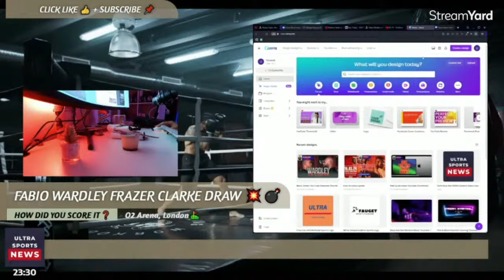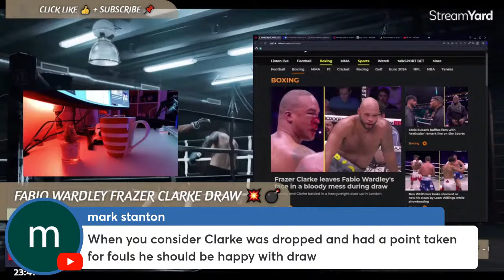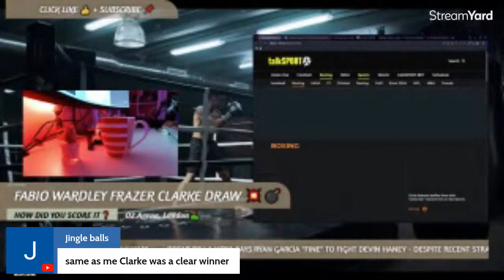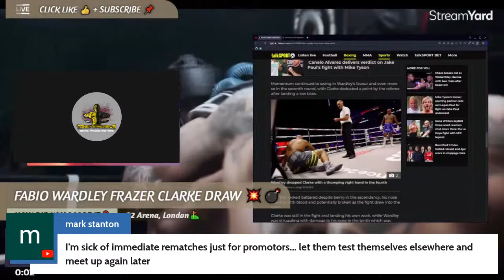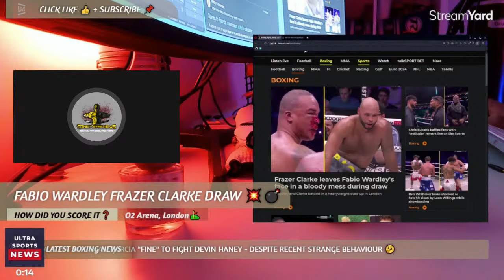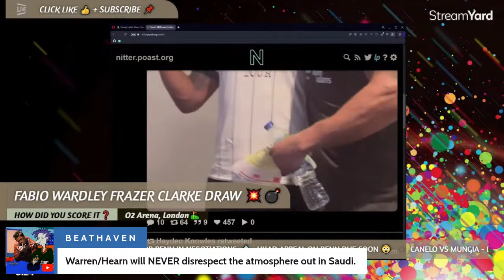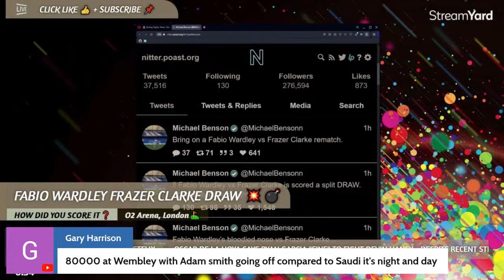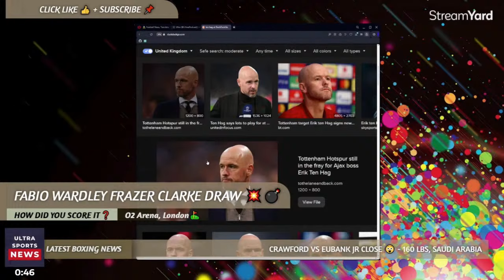WARDLEY VS CLARK DRAW - WHO REALLY WON ❓ | SHOULD WARDLEY TAKE REMATCH ❓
Fabio Wardley vs Frazer Clarke